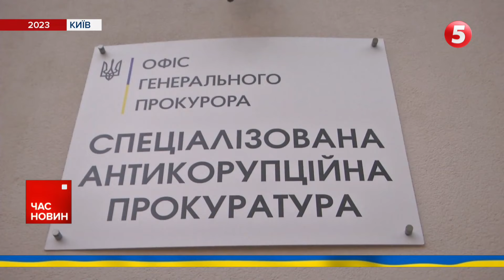Знаєте, які ТАМ РЕКСИ?⚡Треба ДИВИТИСЬ! Фільм КРИНКИ про бійців 126 бригади ТРО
Коли попереду росіяни, позаду вода, а зверху шугають FPV-дрони окупантів — воїнам Збройних сил у цих умовах вдалося утримати плацдарм Кринки на лівобережжі Херсонщини.

Про звитягу бійців 126 бригади ТРО відомі українські фотокореспонденти, подружжя Ліберових спільно з агенцією Укрінформ створили перший документальний фільм.

Більше про це — дивіться онлайн у сюжеті Олени Рибінської на YouTube 5 каналу.

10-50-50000 - будь-яка сума має значення.

Разом переможемо!
Слава Україні!